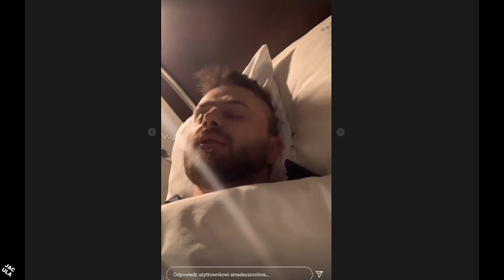FERRARI PO OPERACJI | IDE PO WASZE SKÓRY!